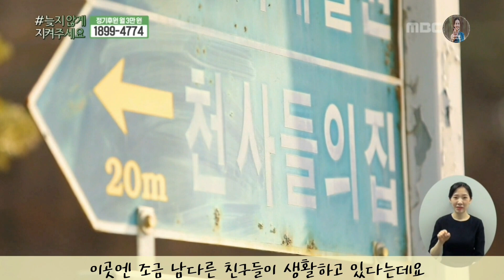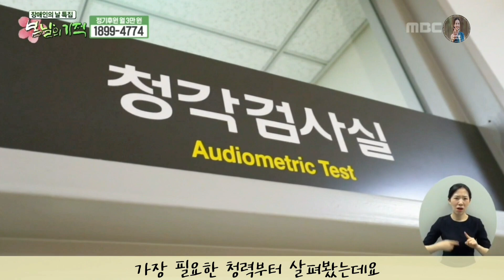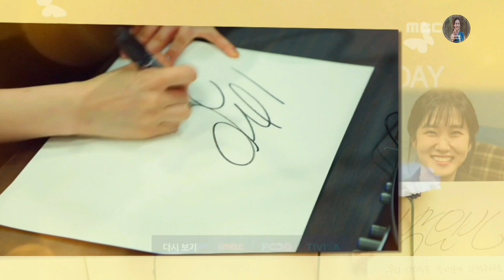[EN][🌍팬 요청 7️⃣탄][박은빈] "세상에 소중하지 않은 아이는 없습니다" | 🌸봄날의 기적🌸 박은빈 cut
안녕하세요❣️ 휘뿐세상 입니다🤗
한 달 전인가 해외팬분이 저에게 편집 요청해주셨는데요
그 당시 우영우 드라마가 한창 방영 시기라 저에게 시간이 절대적으로 부족해서 차일피일 미루다가 이제서야 올립니다.
솔직히 말씀드리면 이런 영상까지 굳이 편집할 필요가 있을까 하는 의문이 처음에 들었어요(하지만 지금은 반성 중😅)
그런데 막상 편집을 해보니 자컨이나 드라마 메이킹보다 오히려 이런 영상이 박은빈 배우의 진면목을 더 잘 알려줄 수 있을 것 같다는 확신이 들었다고나 할까요?
장애아동을 대할 때 박은빈 배우의 표정과 자세들을 보노라면 정말 진솔한 배우라는 생각이 떠나지 않네요..
그럼 이미 보셨던 분들도 같이 한번 더 즐감해 주세요🙏

⚠️이 영상은 2019년 4월 19일 장애인의 날 특집으로 MBC에서 방송된 🌸봄날의 기적🌸 중 박은빈 배우 출연분만 담은 편집본입니다. 전체 영상을 원하시는 분들은 웨이브를 통해 시청하시기 바랍니다⚠️

Hi❣️ This is Onlyhwiworld channel🤗
About a month ago, an international fan asked me to edit this video.
At that time, EAW was aired, so there was an absolute lack of time, so I delayed it day by day and now I'm uploading it.
To be honest, I wondered if it was necessary to edit video like this (but now I'm reflecting on myself)
However, when I edited it, I was convinced that this kind of video would promot Park Eun-bin's true character better than Namoo's or Drama making videos.
Looking at Park Eun-bin's expressions and posture when dealing with children with disabilities, I can't help but think that she is a sincere actress.

⚠️This video is Park Eunbin's cut in "Miracle of Spring Day," which aired on MBC on April 19, 2019. If you want the full video, please watch it through Wavve⚠️